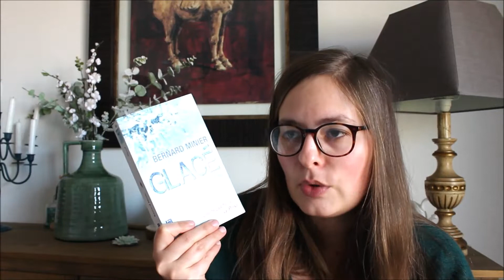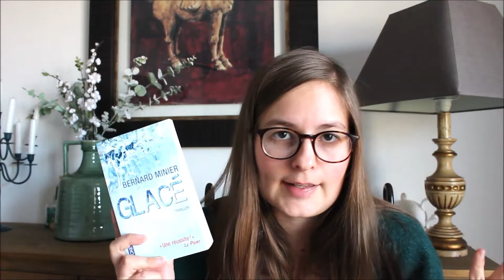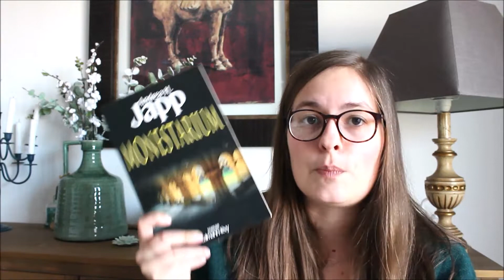BILAN LECTURES | Féminisme, Prix Goncourt et passages secrets... 🤫🏆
Hello, hello !
Le voici, le voilà mon bilan lectures de Janvier. Et je dois dire que mon année 2020 commence bien en terme de lectures ! 5 romans et 5 excellents lectures au programme de cette vidéo. Ainsi qu'une fin de Cold Winter Challenge réussie. Au programme : du thriller actuel et historique, du féminisme, le prix Goncourt 2019 et une classique qui nous fera voyager jusqu'en Corse. Let's go !

Et vous, vous avez lu quoi en Janvier ?

LIVRES CITES DANS CETTE VIDÉO :
- Glacé de Bernard Minier (Pocket)
- Monasterium d'Andrea H. Japp (Calmann-Levy)
- Tous les hommes n'habitent pas le monde de la même façon de Jean-Paul Dubois (Editions de l'Olivier)
- Colomba de Prosper Mérimée (La bibliothèque classique de la Dépêche)

Gleeph: Cam La Dusty Library